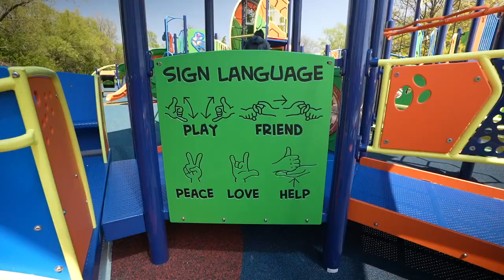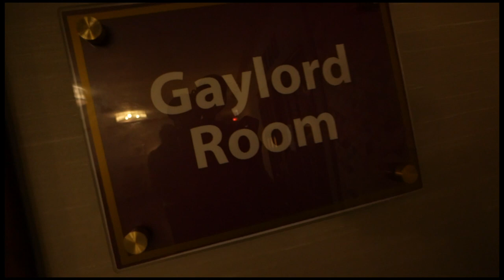Day 11 - WE FOUND THE BEST PARK IN THE STATES